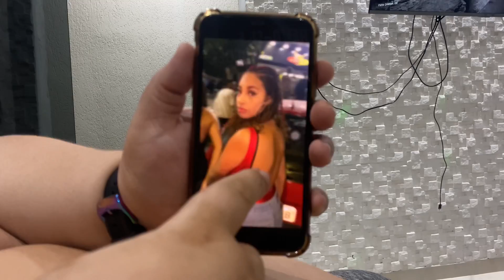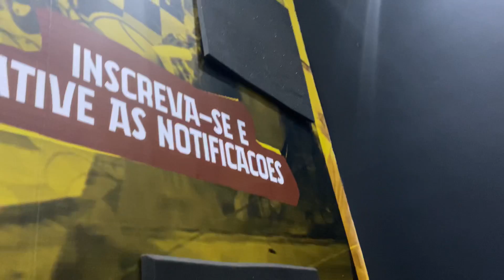FININHO ESTAVA TROCANDO IDEIA COM A EX MORADORA // ELE ESTÁ MUITO BRAVO COM ELA